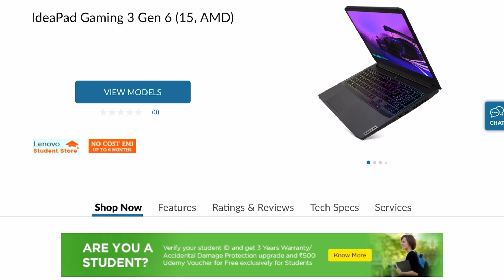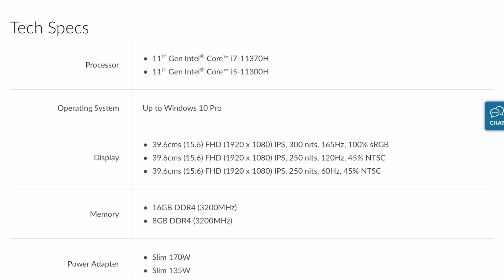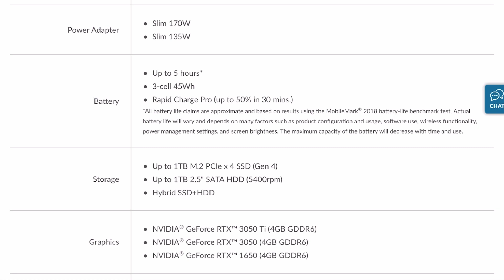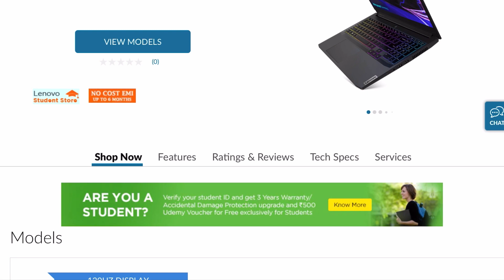Lenevo IdeaPad Gaming 3 Gen 6 +RtX 3050 india launch price specs and availability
Gaming laptops

Lenevo Ideapad gaming 3 Gaming laptops

Lenovo Legion 5 Pro AMD

New rtx 3050 ,3050ti laptop
Hp victus Ryzen 7 5800H
ASUS TUF Gaming F15 i5 3050
ASUS Zephyrus G14 RtX 3050
Acer Nitro 5 AMD Ryzen 5-5600H RTX 3050
ASUS ROG Strix G17 3050
ASUS ROG Strix G17 3050ti
ASUS TUF Gaming F15 i7 3050

ASUS TUF Gaming F15 (2021) i5
ASUS TUF Gaming F15 (2021) i7

MSI GF75 Thin
Dell G15
Asus Rog flow x13
HP Omen 15.6 Ryzen 5-4600H/1660ti
i5 Dell g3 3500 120Hz
i7 Dell G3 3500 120 Hz